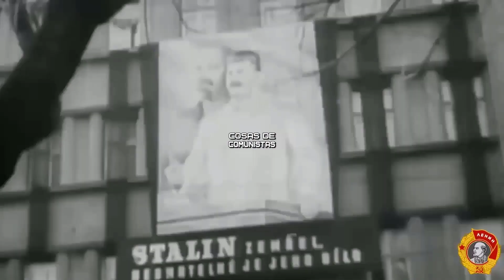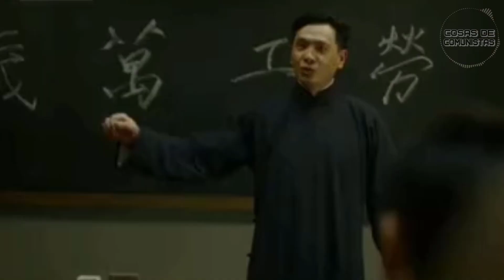La TECNOLOGÍA y su POTENCIAL REVOLUCIONARIO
La tecnología e inteligencia artificial puede ser utilizada tanto para la alienación como para la liberación de la clase trabajadora en el capitalismo, pero en la lucha por la liberación se debe entender su potencial emancipador y usarla de manera consciente hacia un mundo socialista.